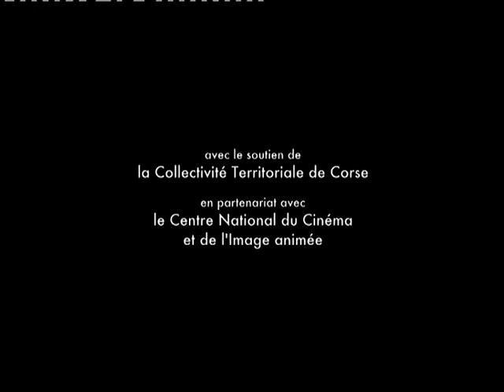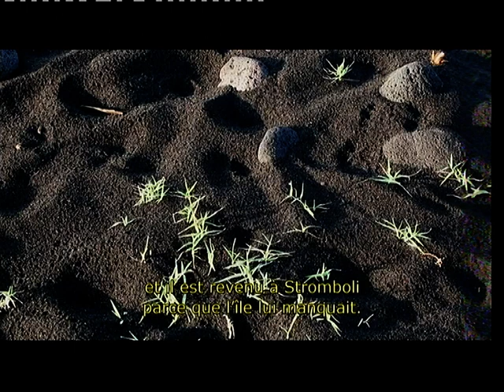Documentario francese sulle Eolie (prima parte) Audio: Jean Claude Lemoine